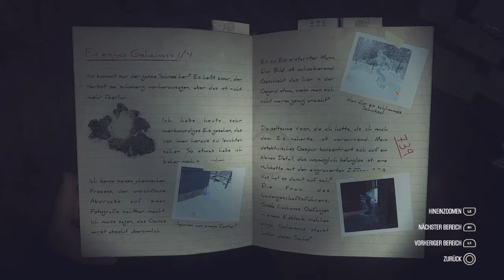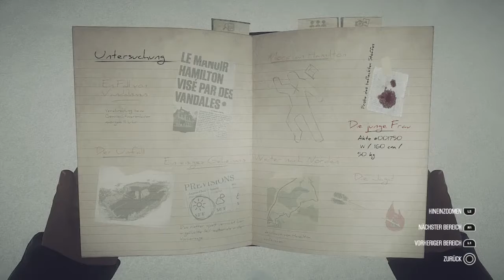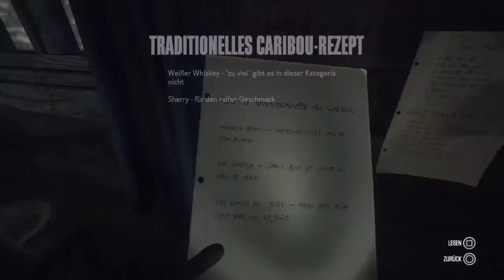Privatdedektivsimulator! / Let’s Play KONA 010 / German / Gameplay - Eishöhle